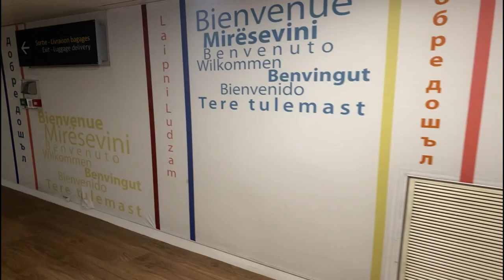VLOG | My first tournament of the season (PART.1 - "VICTOR FS Nouvelle-Aquitaine"🇫🇷)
Hey, here is PART 1 of my journey in France for the Future Series Nouvelle-Aquitaine. In this video, you will see my first match and what was going on outside of the court. Hope you will enjoy it :)))))

Chapter:
0:00 Holbæk departure
1:30 Before with Teiva
3:02 Warm up
3:58 GAME "vs Meng Jin Basile Koh🇸🇬"
7:07 Debrief

✰ FOLLOW ME ✰

✰ EDITING ✰
▹ Filmed by Rémi Rossi & Teiva Politi
▹ Video edited by Teiva Politi

🤠 Rémi Rossi, I play for the Tahitian Badminton Federation
📆  26yo ( 23 December 1995 )
🔎 Highest ranking : 201 (MS 16 August 2018)
                                        152 (MD 22 September 2016)
👾 8x Pacific Games medals
      5x Oceania Championships medals
      3x Oceania Junior Championships medals
👬 Yes Léo Rossi is my brother

Comment on "ouuhh" if you have read the whole info bar. :p